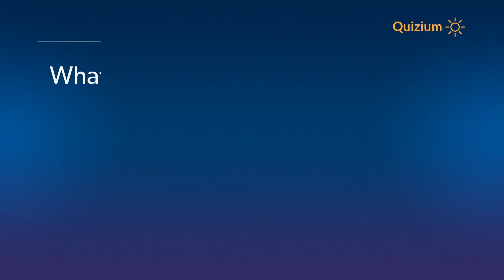What is the nickname of the University of Chicago? University of Chicago Quiz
Related:

University of Chicago Quiz Which of these was not the founder of the University of Chicago? and mo